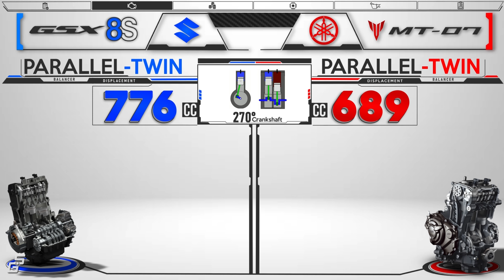2023 Suzuki GSX-8S vs Yamaha MT-07 ┃Is the New GSX Superior to MT-07 ?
The new contender in middleweight naked bike division, 2023 Suzuki GSX-8S against the best seller bike in middleweight naked bike class, The Master of Torque, Yamaha MT-07.

0:00 GSX-8S VS MT-07
0:16 Key Specs
1:01 Engine
1:55 Color Option
2:22 Features
3:03 Chassis
3:51 Summary